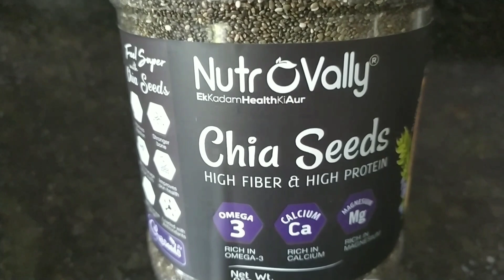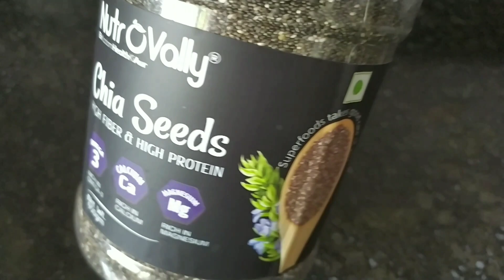চিয়া আমের পুডিং-শরীর ফিট রাখতে,ভুঁড়ি কমাতে ব্রেকফাস্টে খান/Mango Chia Pudding/Weightloss Recipe.